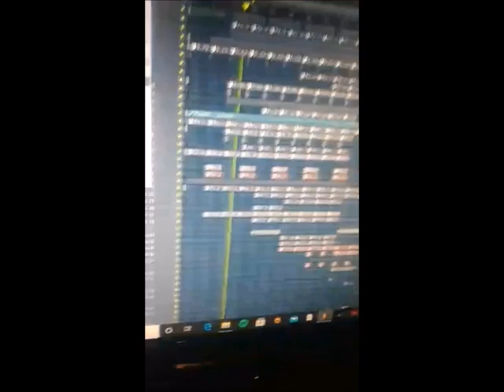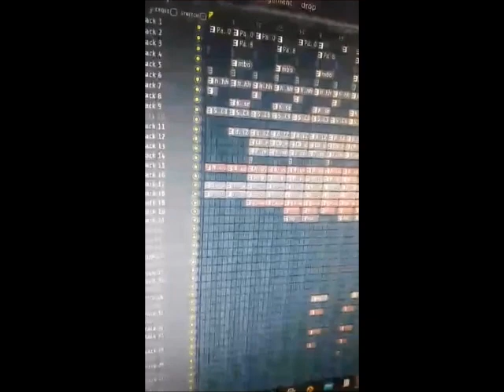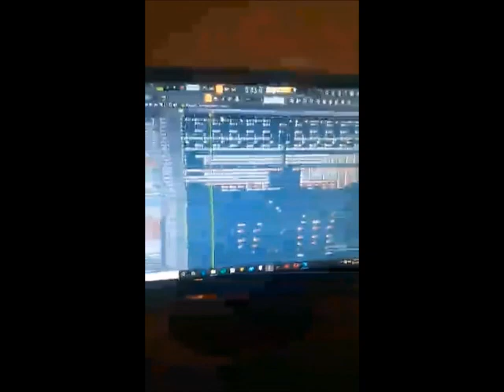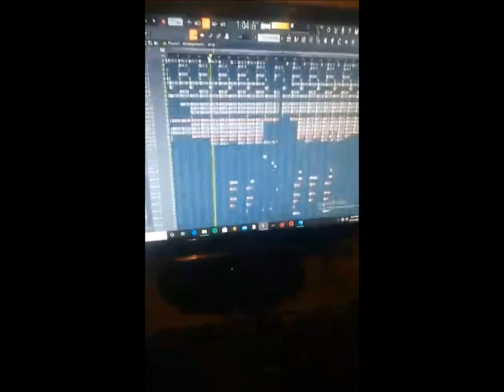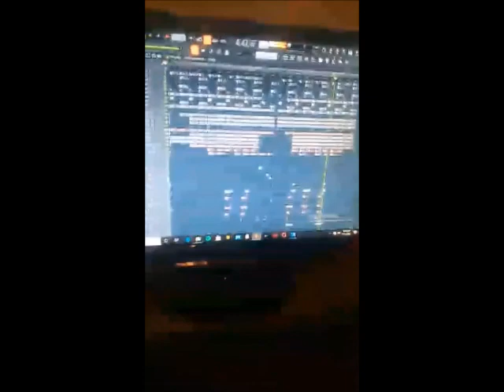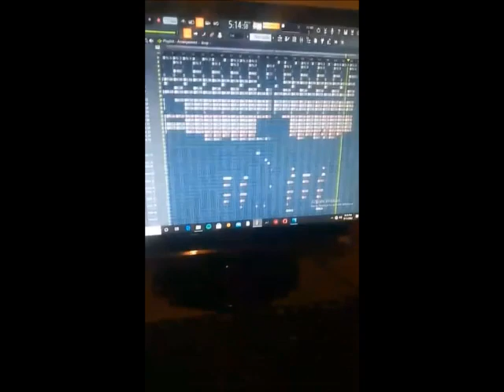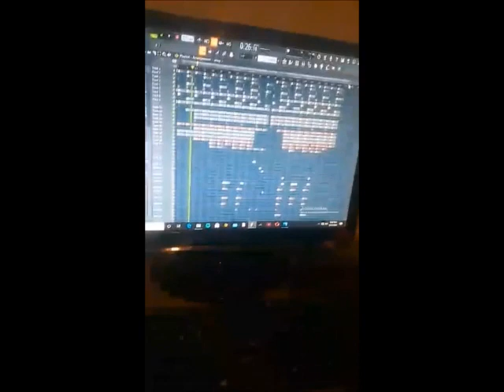ATB LIVE- 11 september 2022